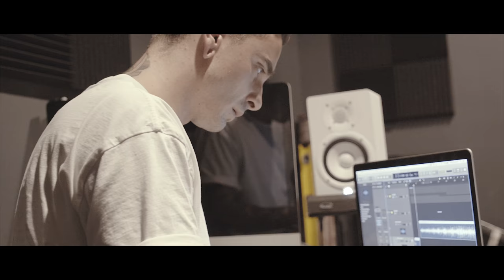The Creators Lounge - Promovideo BAR - DINNER - BARBERSHOP Footscray Melbourne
The Creators Lounge is a comfy sports lounge in the heart of the west.
Located above the busy hustle of Hopkins Street, Footscray lies The Creators Lounge.
More about "The Creators Lounge"

Camera: Sony A7 III
Lens: Sony FE 24-70mm f/4
Gimbal: FeiyuTech a2000

CONTACT / HIRE ME!

MUSIC
Action Funk Pack 2